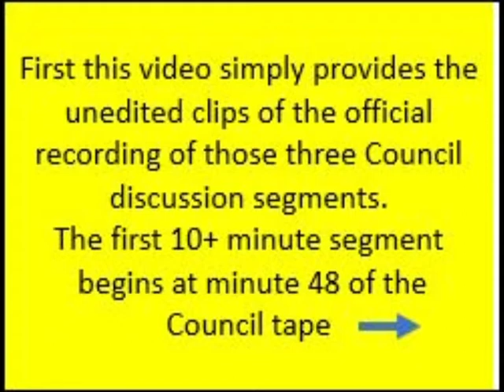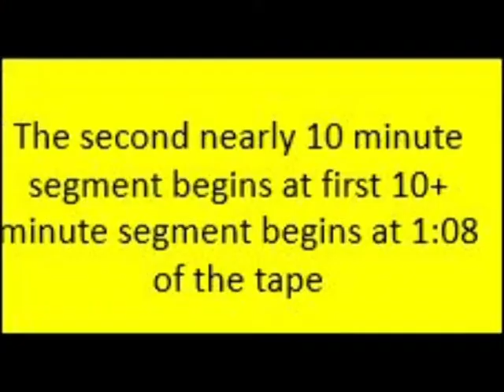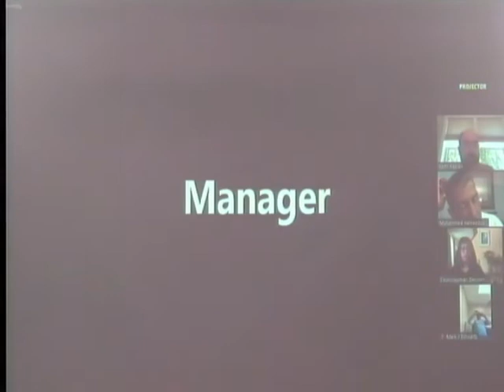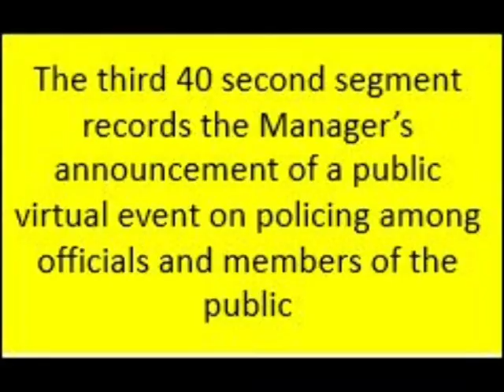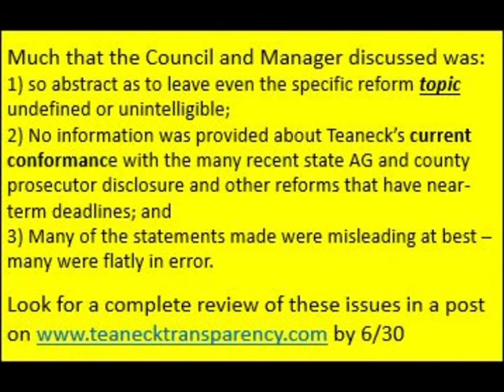Teaneck's Council discusses policing review - sort of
At its June 16, 2020 Regular (though virtual) meeting, the Teaneck Council discussed for a period of 21 minutes – under several agenda items - policing. The discussions focused on how the use of force by members of the Town’s police were reviewed and whether the Town had provided equipment to enable adequate surveillance of policing activities. First this video simply provides the unedited clips of the official recording of those three Council discussion segments. Be forewarned, the discussion's lack of intelligibility is disappointing. after 6/30 to seek clarification and better information on this important current issue